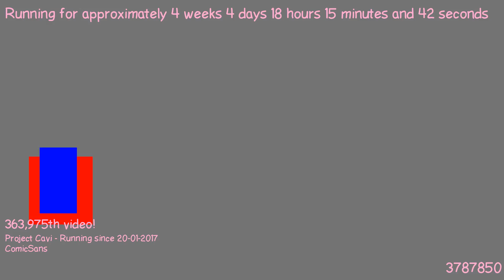1487780393 - Webdriver Cavi - F_0